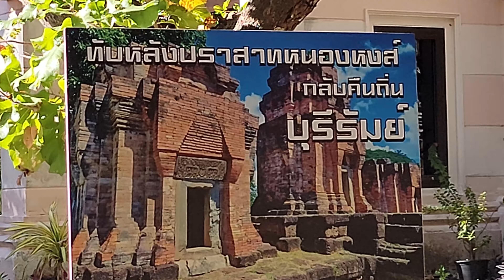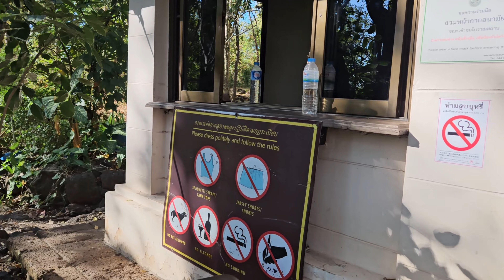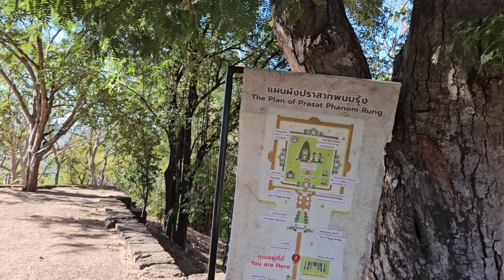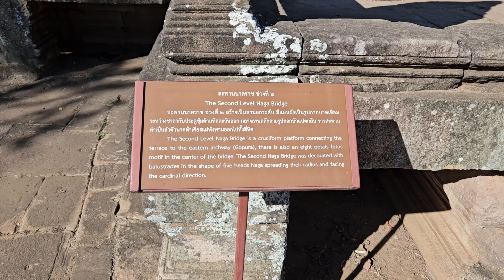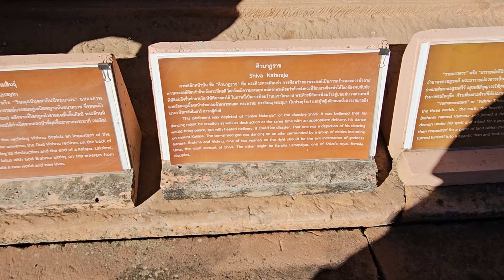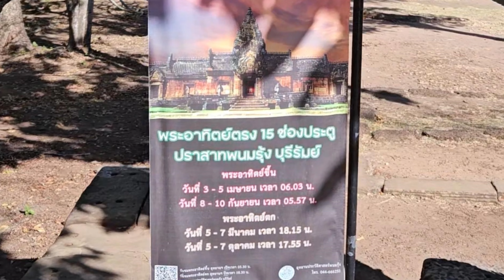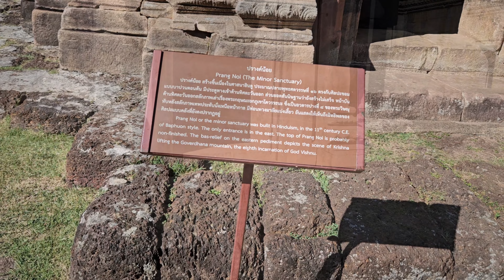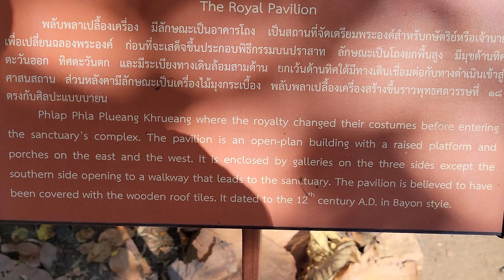ปราสาทหินพนมรุ้ง จังหวัดบุรีรัมย์11th Century Prasat Phanom Rung Temple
11th Century Prasat Phanom Rung Temple, PHANOM RUNG IS A KHMER temple dedicated to Shiva built in what was once part of the ancient Khmer Empire and today falls within the borders of the Thai province of Buriram. The full name of this site is Prasat Hin Phanom Rung, but it’s usually referred to as Phanom Rung.
This complex was designed to make the most of the morphology of its location, so that the temple on top of the hill can be reached via an impressive staircase. This gives visitors the impression that this is not a hill, but a massive man-made building. Three naga bridges are located at the bottom, halfway, and top of the staircase. From the entrance, the walkway and the staircase combine to form a 524-foot (160-meter) long passage leading to the main temple.
Most of the complex was constructed using sandstone. Like most Khmer temples, however, special pink sandstone was used to build the 75-foot (23-meter) high tower. The entrance to the temple is decorated with motifs from the Hindu epic Ramayana. Throughout the complex are peaceful lotus ponds.
The most famous and easily recognizable part of the temple is the lintel at the entrance depicting a reclined Vishnu. This lintel was stolen in the 1960s and turned up as an exhibit at the Art Institute of Chicago. It took some lengthy diplomatic efforts to ensure the restitution of the piece, which took place in 1988.
Once a year, on April 13th, the sun hits the temple at a particular angle that allows sunlight to shine through the fifteen portals of the temple. A festival is also held annually on this date.

2) This video is not associated with any company or producers mentioned on the video.
3) No intention to infringe on photos or audio used in this video.

📌BE RESPECTFUL, NO NEGATIVE OR POLITICAL VIEWS WILL BE ALLOWED. VIOLATORS WILL BE BLOCKED.